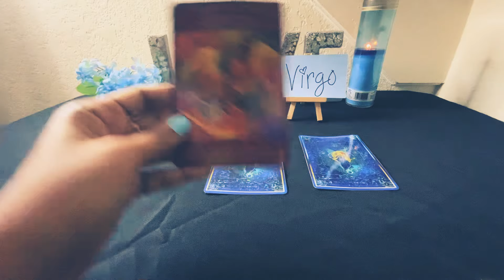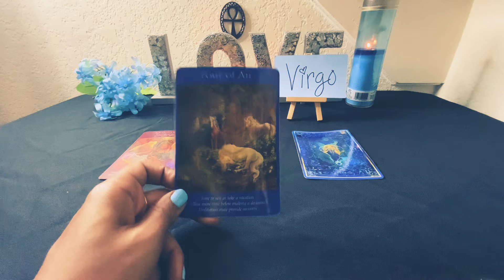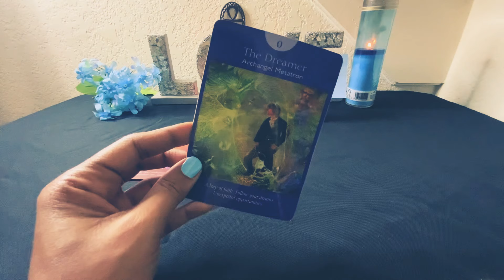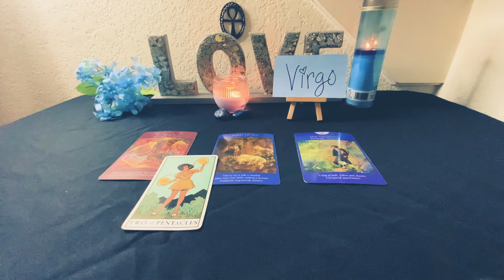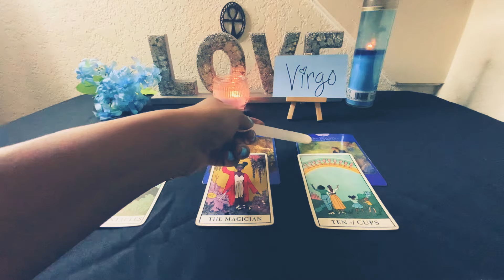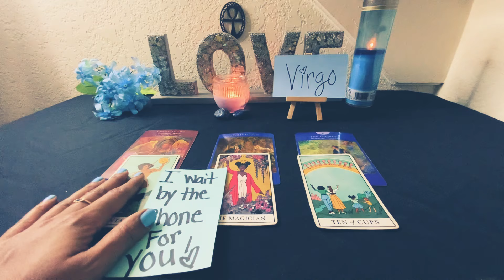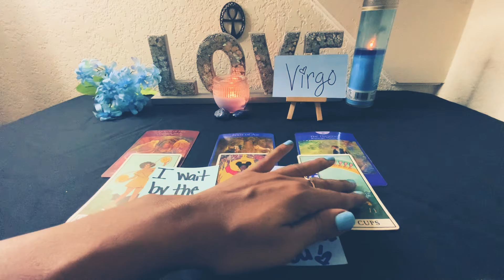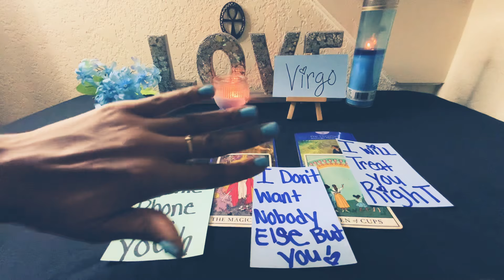VIRGO ♍️ LETS 👀FIX THIS PROBLEM I HAVE 🤷🏽‍♂️I DONT WANT 💙NOBODY ELSE! I WILL MAKE THIS ALL UP🥺